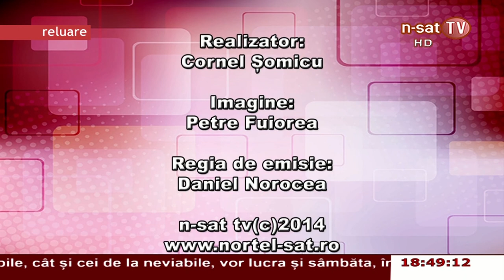Ziua arhivelor naționale